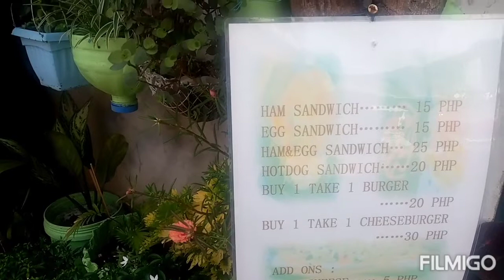Orchid at ibang mga bulaklak